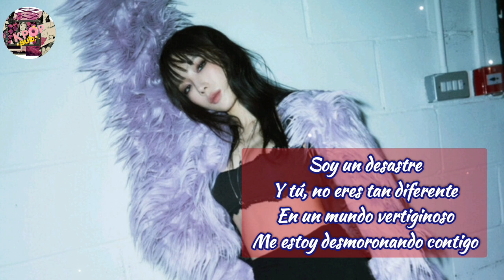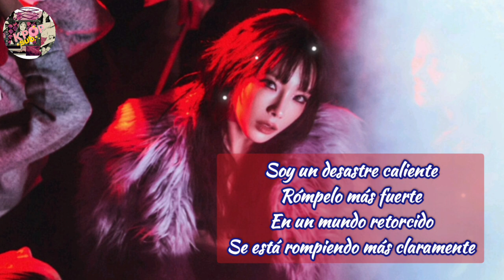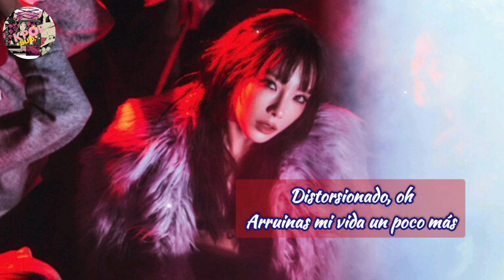Taeyeon - Hot Mess - Sub Español